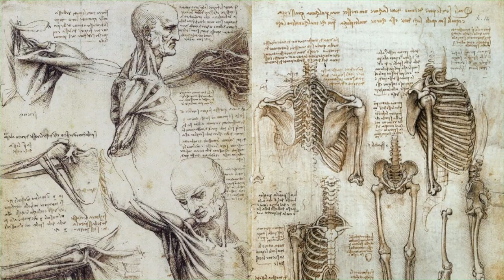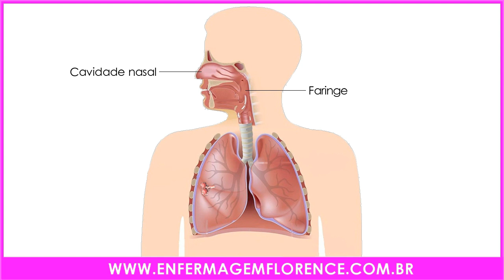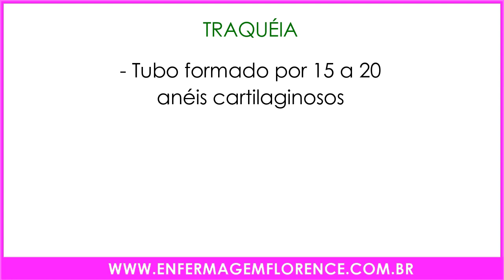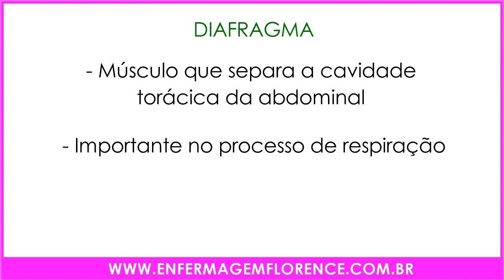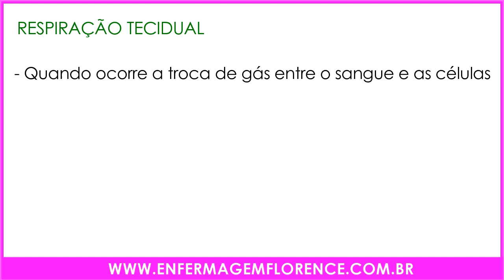Sistema Respiratório | Anatomia e função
O sistema respiratório humano é constituído por um par de pulmões e por vários órgãos que conduzem o ar para dentro e para fora das cavidades pulmonares.

Nesse vídeo serão abordados os seguintes tópicos:
1:03 👉 O que é Sistema Respiratório
1:24 👉 Qual é sua localização
1:27 👉 Quais são as funções do Sistema Respiratório
1:38 👉 Quais são os órgãos que compõem o Sistema Respiratório
2:02 👉 Função dos órgãos que compõem o Sistema Respiratório
3:49 👉 Processo de respiração

📌 Para complementar seus estudos, leia nossa publicação.